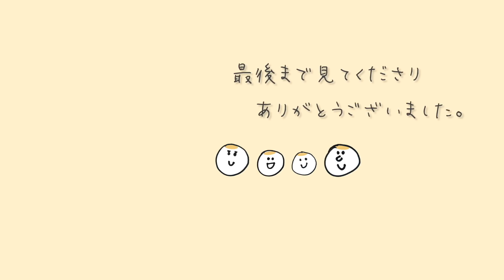週末ルーティン/アラフォー母の二児育児/マグロ生活の日常/主婦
週末の朝から夕食後のまでを撮影してみました
ほっほーーとゆるくみて頂ければ嬉しいです♡

こんにちは☺︎
動画をご視聴くださりありがとうございます🙌
コメント、評価に元気をもらっております❤︎ありがとうございます
概要欄まで読んでくださりありがとうございましたヾ(＠⌒ー⌒＠)ノ